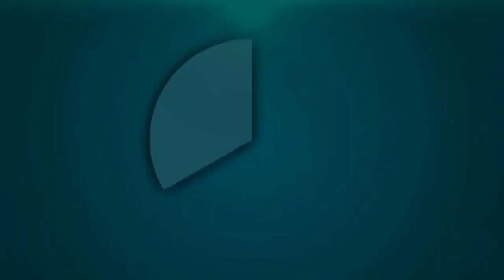ultimito gualey freestyle llégale al flow live freestyle street a lo bizaraps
bizaraps dj

promoción. para ayudar a los nuevos talentos y proporcionarles materiales de apoyo que puedan utilizar en su carrera si desea aportar para seguir ayudando lo puede hacer vía Paypal o asta con 1,USD gracias. saber tu nombre es importante

YASOYFAMOSORD UN CANAL DEDICADO APOYAR NUEVOS Y VIEJOS TALENTOS YA SEA. MÚSICA ,VIDEO , PELÍCULAS,TODO LO QUE TIENE QUE VER CON ARTE ...ESTAMOS TRATANDO DE APORTAR PARA QUE ESOS JÓVENES DE BAJO RECURSOS Y CON MUCHO TALENTO PUEDA CUMPLIR SUS SUEÑOS O MENTAS